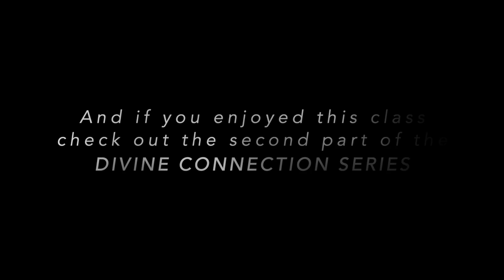30 Min Yin Yoga & Crystal Bowl Healing Class with Mei-lan | The Divine Connection Series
This 30 minute yin yoga class with Mei-lan Maurits is part of the divine connection series.

A very slow, gentle, and easy grounded Boho Beautiful practice that will give you the opportunity to release tension and stress out of your body, connect deeper to your heart, and release pain, guilt, regret, and  any heaviness that you may be holding and carrying within yourself.

This yin yoga healing practice is part of the Divine Connection Series that Mei-lan and Boho Beautiful came together to create.

2nd Class Of The Divine Connection Series:
on Mei-lan’s Youtube channel

 @Stars & Destruct.
Listen & watch to our Stars+Destruct Episode 1 with Mei-lan and her partner James where we discuss all topics from energy, source connection, healing, and mastering your craft.

🌍 BOHO BEAUTIFUL OFFICIAL APP
Our at-home and on-the-go studio for yoga, fitness, meditation, & high-vibrational living.

Download from Your App Store Now!

💪🏼Our FREE 7-Day Blissful Body Bootcamp
Jump Start or Shake Up Your Fitness Routine- Get amazing results in just 15 minutes a day.

✨Our FREE 14 Day Yoga & Meditation Program
Take your practice to new levels of depth and watch your whole life around you transform.

 @Boho Beautiful Life
Our 2nd More Personal Youtube Channel:

Boho Beautiful Yoga is a yoga fitness lifestyle channel that is creating positive content for your body, mind, and the earth. Yoga, Wanderlust, Fitness, Vegan food, Conscious Living, and Meditation!

00:00 Introduction
00:15 stars+destruct
00:29 intro screen
00:54 class begins
34:08 namaste